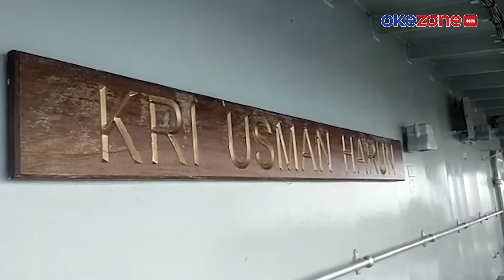TNI AL Kerahkan 2 KRI untuk Pencarian Kapal Hilang di Perairan Kalbar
TNI AL mengerahkan dua Kapal Perang KRI Usman Harun-359 dan KRI Kerambit-627 dalam upaya pencarian kapal nelayan di Perairan Kalimantan Barat. Tim SAR Gabungan, saat ini tengah melakukan pencarian dan pertolongan terhadap anak buah kapal yang dinyatakan hilang pada kecelakaan itu, selengkapnya di